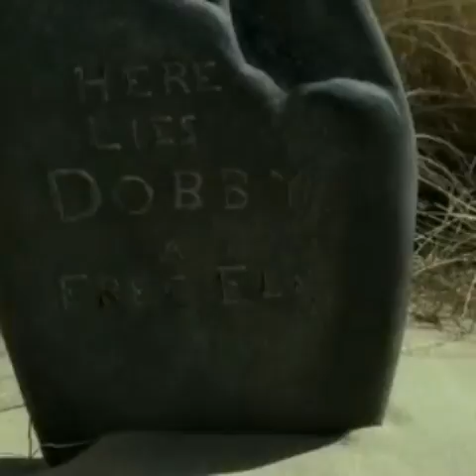Harry Potter and the DEATHLY HALLOWS Part2